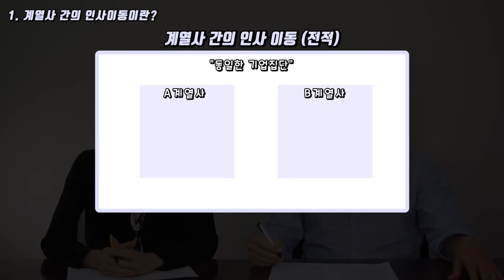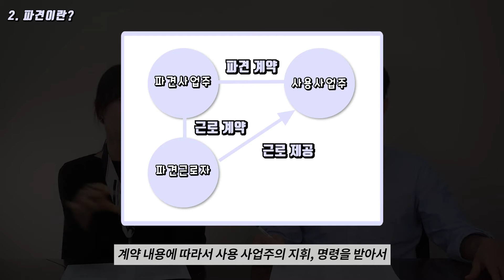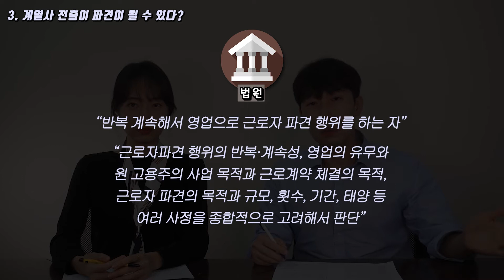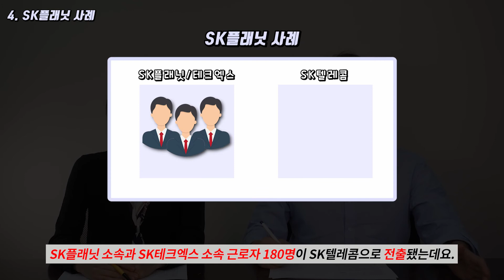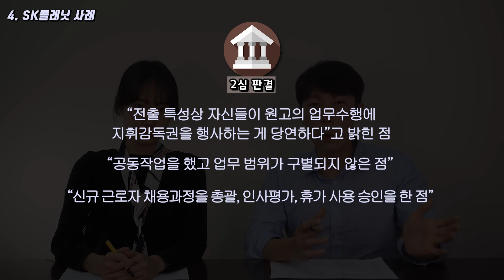계열사 간의 전출도 파견이라고!? (SK플래닛 사례)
오늘은 "계열사 간의 전출도 파견인가?"에 대해서 알아보았습니다

00:00​​​​​​​​ 오늘의 주제 "계열사 간의 전출도 파견인가?"
00:49 계열사 간의 인사이동이란?
01:50 파견이란?
02:40 계열사 전출이 파견이 될 수 있다?
04:15 SK플래닛 사례